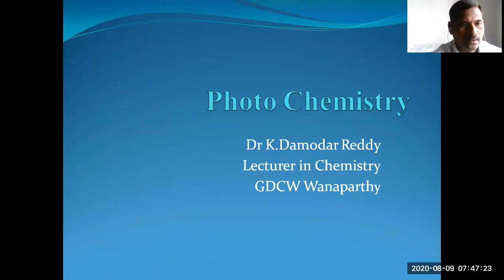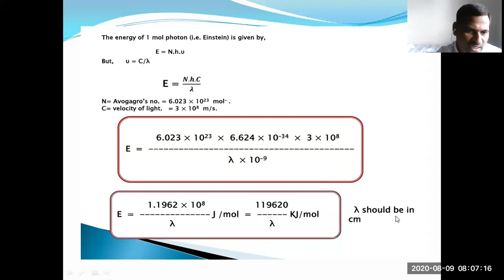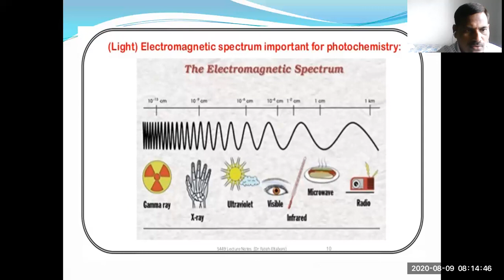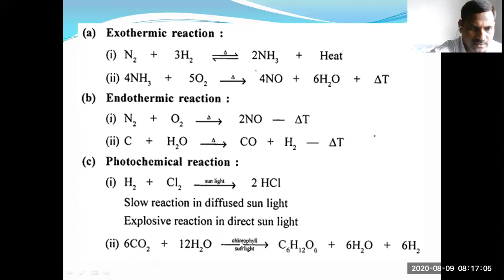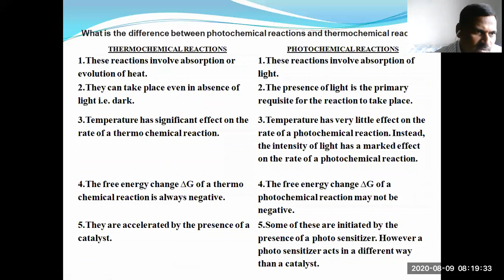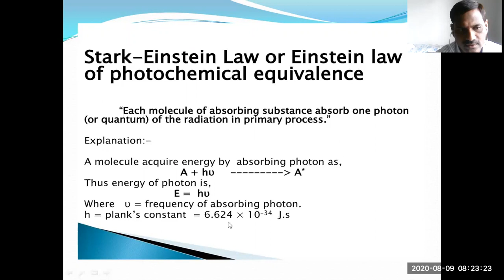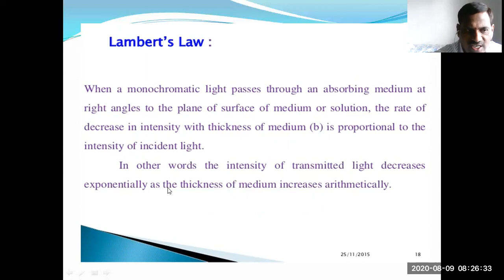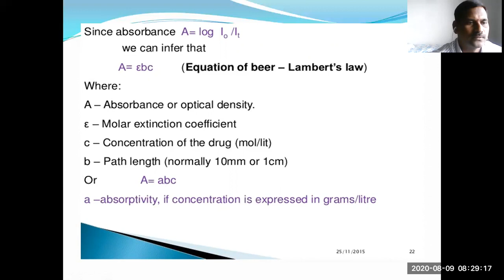B Sc II Year Photo Chemistry 1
Dr K. Damodar Reddy
Lecturer in Chemistry
GDC(W) wanaparthy.